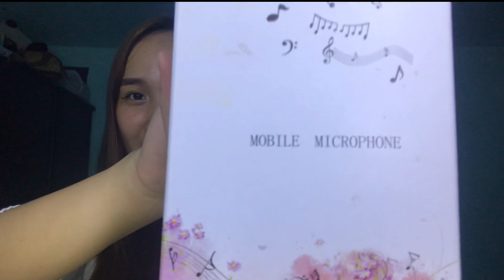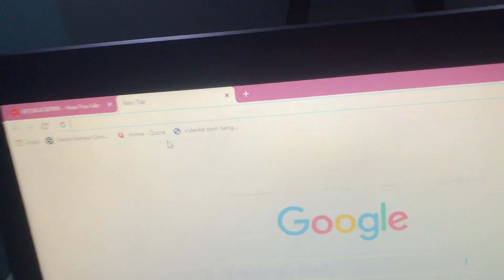VLOG#1 CHEAPEST MICROPHONE CONDENSER WITH BUILT-IN SOUNDCARD REVIEW+ SET-UP+ TIPS ON USING IT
Hi Guys! Recently kase may mga nag cocomment about sa mic na gamit ko kaya naman naisipan ko nalang na gawan sya ng vlog🤗 Sana makatulong yun information ko❤️ Thank You sa pag support❤️

Never Enough Lower Key Piano